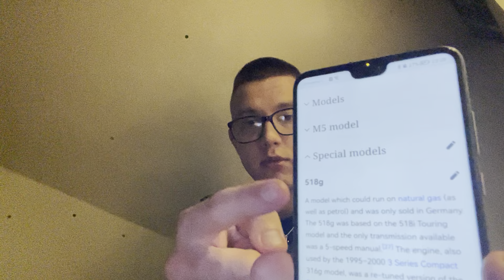Info on the BMW E34 Part 3 🇩🇪